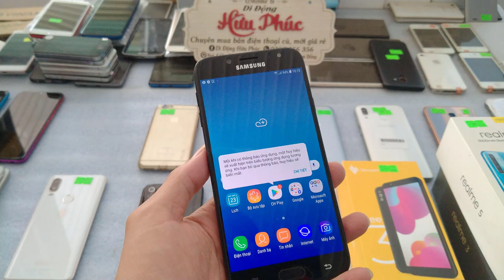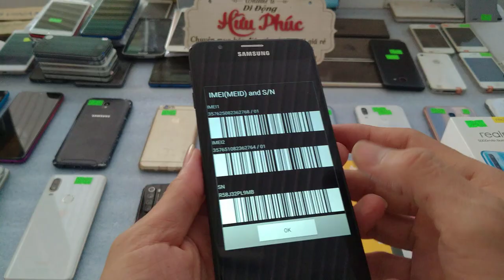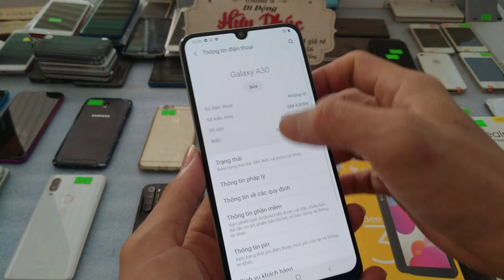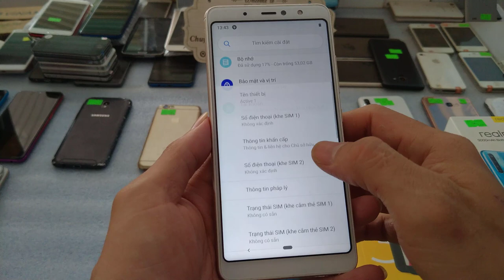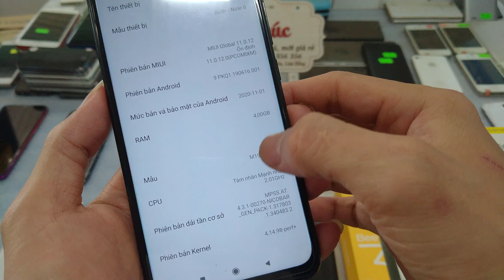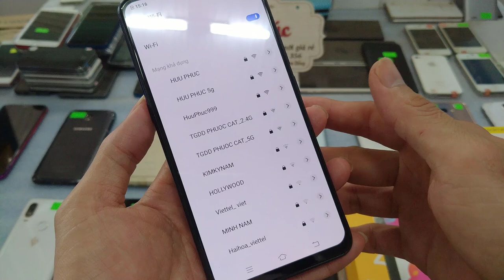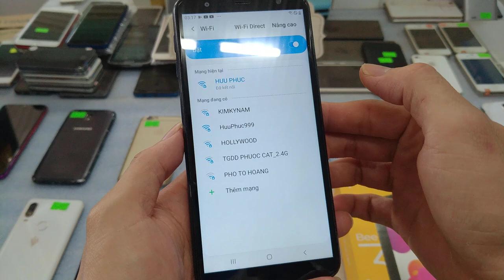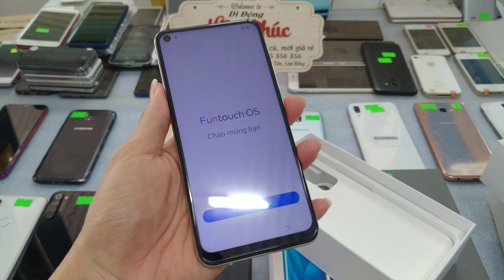23 12 Điện thoại cũ giá rẻ. Cấu hình cao giá từ 1tr4 Samsung j7pro, vivo s1, vinsmart active1 v v